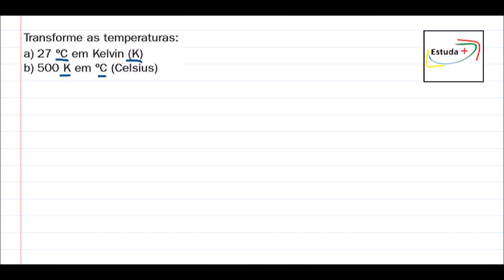Conversão de Unidades de Temperatura / Aula Básica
Transforme as temperaturas:
a) 27 ºC em Kelvin (K)
b) 500 K em ºC (Celsius)